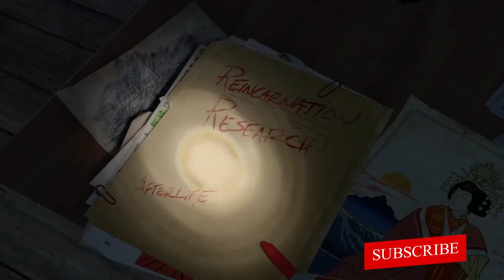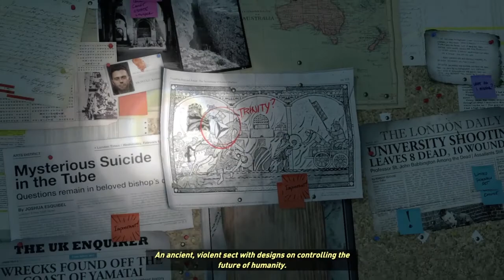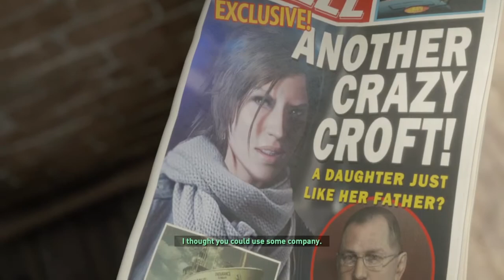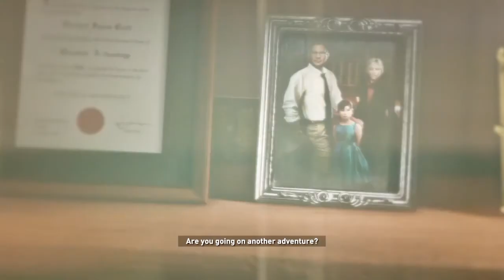RISE OF THE TOMB RAIDER Gameplay Walkthrough Part 1- PlayStation 4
Rise of the Tomb Raider walk through part 1 through to the last walk through part will include the full Rise of the Tomb Raider game play on PS4.